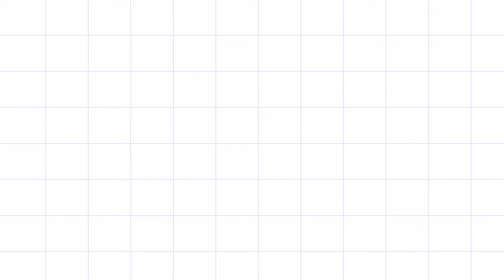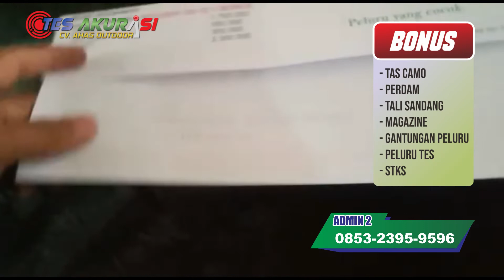tingkat akurasi mouser od 32 single shot - pesanan sya fiul mun, im - ogan komering ulu timur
Admin 5 : 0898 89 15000
admin 4 : 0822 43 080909
Admin 3 : 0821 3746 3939
Admin 2 : 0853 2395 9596
Admin 1 : 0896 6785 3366

4 CARA BELI / ORDER :

*1.* Beli dengan bayar di tempat setelah barang sampai (COD)
*2.* Beli  via WA dan Transfer via BRI
*3.* Beli dengan order RekBer di tokopedia
*4.* Beli aksesoris dan produk lainnya di CV ahas Outdoor
*5.* Datang ke alamat kami di Desa raguklampitan RT 04 RW 01 Batealit Jepara Jawa Tengah

4 CARA BELI / ORDER :

*1.* Beli dengan bayar di tempat setelah barang sampai (COD)
*2.* Beli  via WA dan Transfer via BRI
*3.* Beli dengan order RekBer di tokopedia
*4.* Datang ke alamat kami di Desa raguklampitan RT 04 RW 01 Batealit Jepara Jawa Tengah